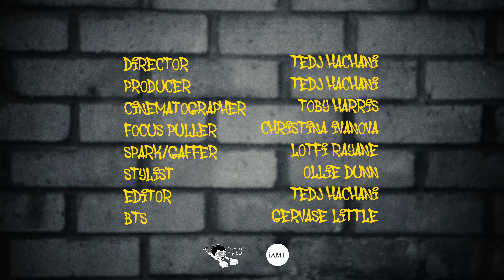Zaire - Man Down ft TS Lagga (Official Music Video)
Zaire - Man Down ft TS Lagga

Directed and Edited by Tedj // @imtedj
Cinematographer Toby Harris // @tobyharrisdp
Focus Puller Christina Ivanova // @kiki_ivanova
Spark/Lighting @loftikaz
Stylist @itsolliedunn
BTS Gervase Little // @thelittleproductions
Produced by @imtedj